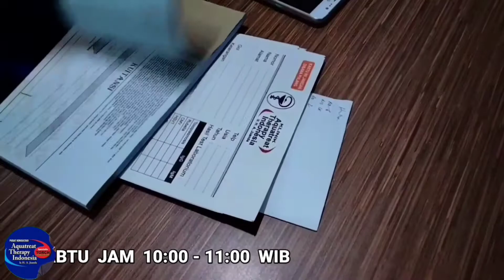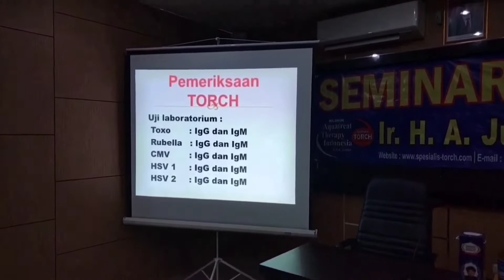DIVONIS TIDAK BISA HAMIL AKIBAT KISTA, INI JALAN PENGOBATANNYA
Sudah 5 tahun menjalani biduk rumah tangga, Pak Wira dan Ibu Sopiatun tak kunjung dikaruniai keturunan.

Pasangan dari Palembang ini sudah sering melakukan pengobatan baik secara medis maupun alternatif untuk mengatasi sulit hamil akibat kista, namun hasilnya masih nihil. Bahkan divonis tidak bisa hamil.

Sampai akhirnya konsultasi dengan spesialis pengobatan torch Ir. H. Juanda lalu mulai minum obat Aquatreat Theraphy Indonesia.

Akhirnya harapan untuk mempunya keturunan kembali ada. Karena banyak pasien Pak Juanda dengan kasus gagal hamil atau sulit hamil akibat infeksi torch atau kista, berhasil mempunyai anak.

Jangan lupa, share kisah inspiratif ini agar banyak keluarga yang mengalami masalah akibat infekso torch menemukan solusinya.

Terhubung dengan info pengobatan spesialis TORCH:

(WA Official 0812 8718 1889)

Ingin berkonsultasi langsung dengan Pak Juanda?
Ikuti Live Streaming Seminar TORCH dan SOlusinya
Setiap Sabtu Pkl. 10.00 WIB